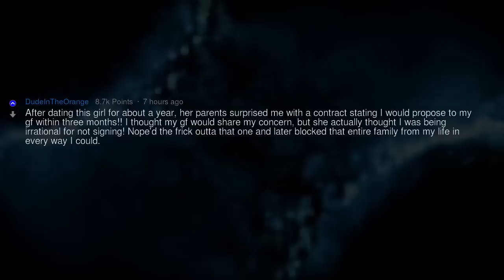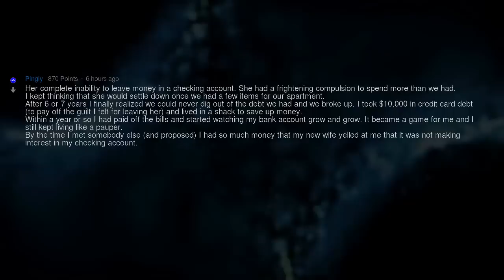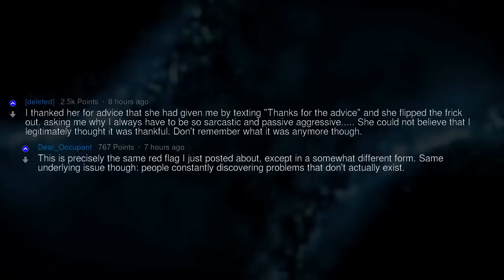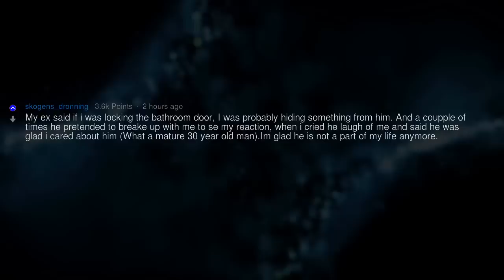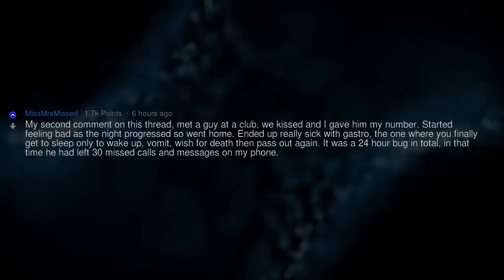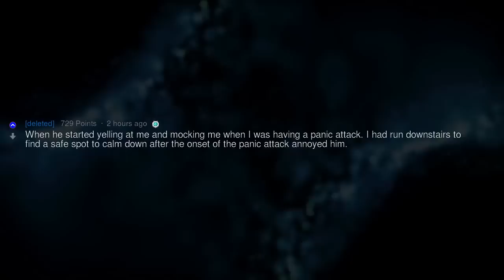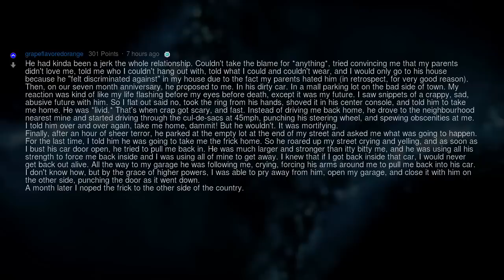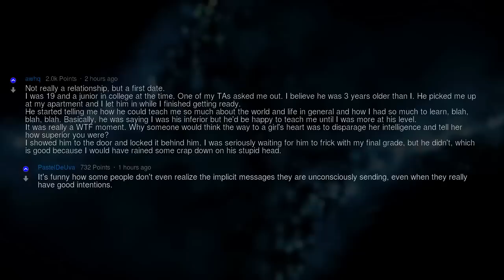What Made You Nope Out of a Relationship?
Fresh AskReddit Stories: Those That've Noped Out Of a Relationship, What Was Your "They Are Probably Crazy" Red Flag Moment? --- LIKE AND I WILL UPLOAD MORE REDDIT STORIES!